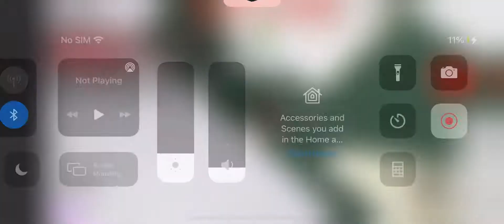Macy’s remodeling tour